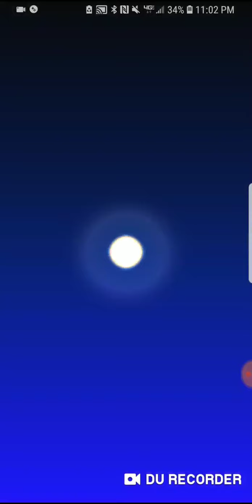MRG: A DREAM COME TRUE!!! - Yoshi Tour II "Special Banana Pipe" (10x) - Mario Kart Tour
...now what about the Sunset Balloons?